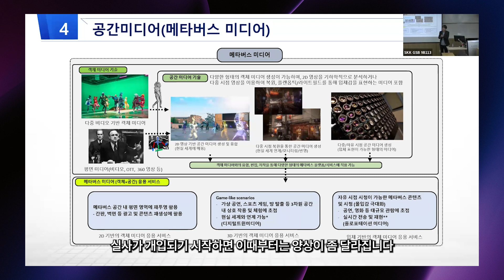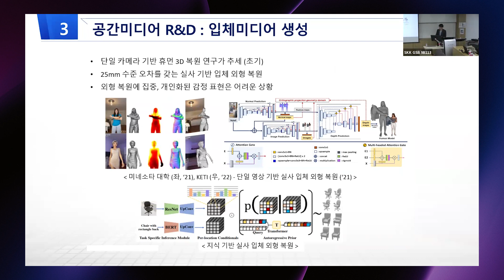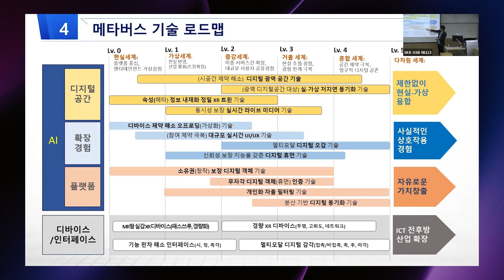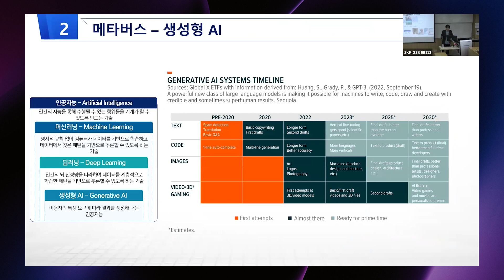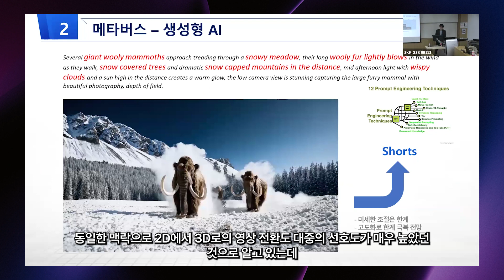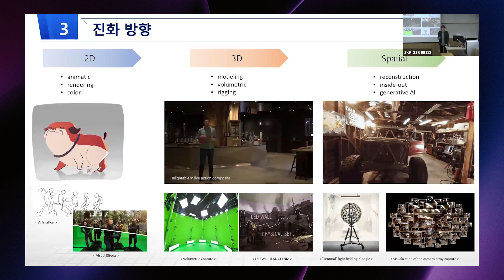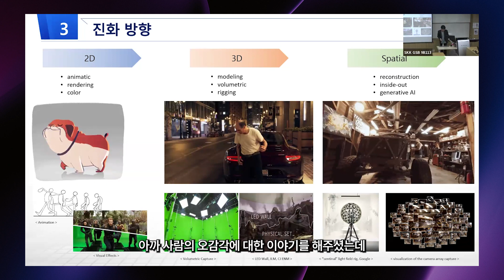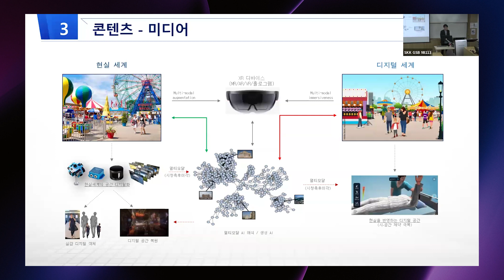메타버스/공간컴퓨팅 기술 및 산업-이준우(정보통신기획평가원/PM)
* 현장 사정으로 일부 영상녹화 제한 및 음질이 고르지 못한 점 양해바랍니다.
성균관대학교 SW융합대학 실감미디어공학과 세미나 시리즈 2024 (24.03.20)
지능형멀티미디어연구센터 지원
발표제목: 메타버스/공간컴퓨팅 기술 및 산업
발표자 :이준우(정보통신기획평가원/PM)